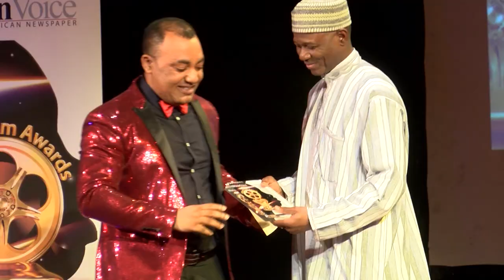22nd African Film Awards 2018 Promo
Call for nominations – 22nd African Film Awards 2018
The greatest of the greatest African film industry collaboration is about to happen in London this November. Filmmakers from across Europe and the best from Nollywood, Kannywood & best of African cinema will converge under one roof in London to celebrate excellence at Africa's best film industry award. The 22nd African Film Awards is set to rock London on Saturday 3rd November 2018.
The glamorous awards ceremony will hold on Saturday 3rd November 2018 at the Stratford Town Hall, 29 The Broadway London E15 4BQ. Register your interest to attend at Eventbrite.com